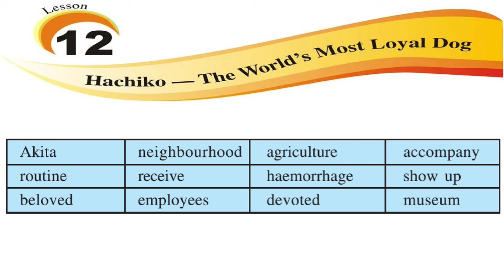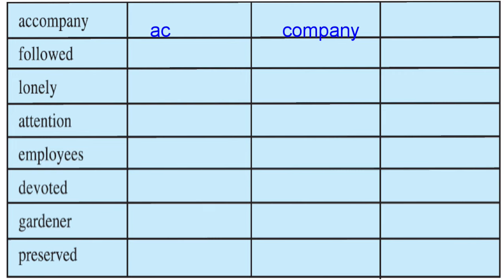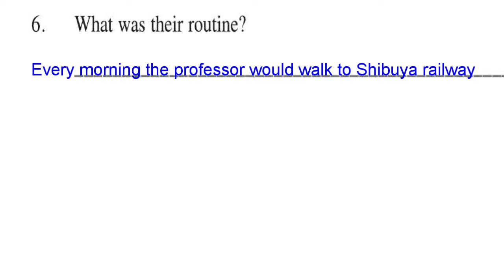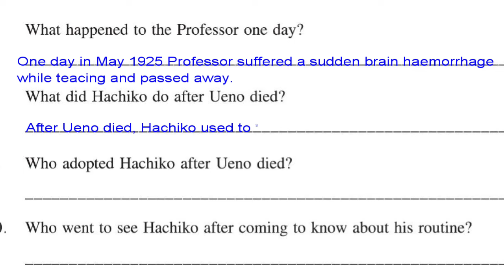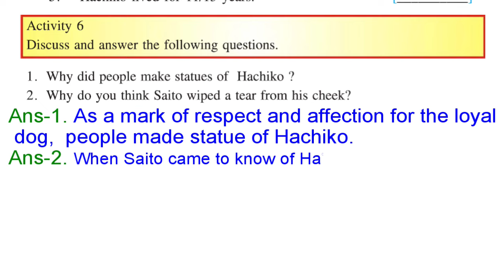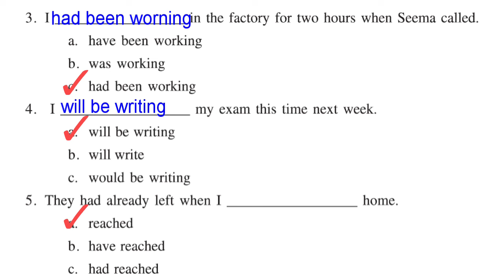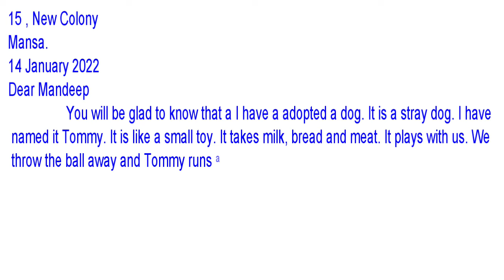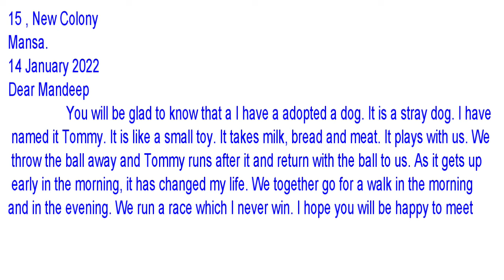Hachiko-The World's Most Loyal Dog/ class 7th /chapter 12/PSEB/Activity 1 to 11 solved